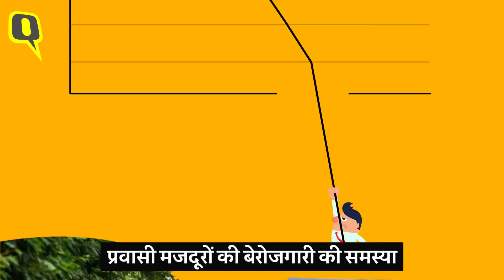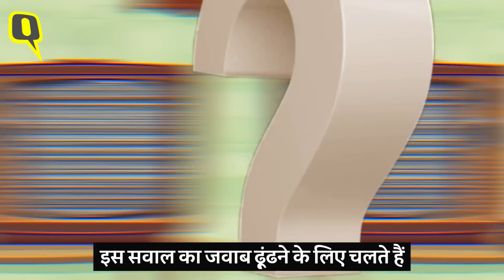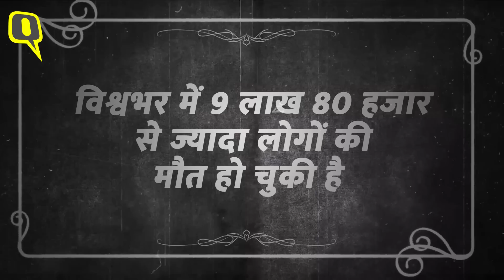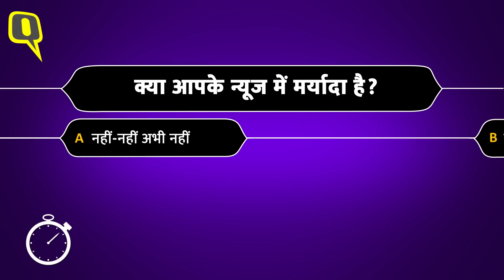TV News Channels: क्या आपके न्यूज में decency है? । Quint Hindi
ये दुनिया और भारतीय समाचारों के लिए एक अभूतपूर्व साल है, जब हम महामारी, आर्थिक संकट, बड़े पैमाने पर बेरोजगारी, सीमा संकट का एक साथ सामना कर रहे हैं. लेकिन लगता है कि हमारे न्यूज चैनल दूसरी दुनिया में ही हैं.